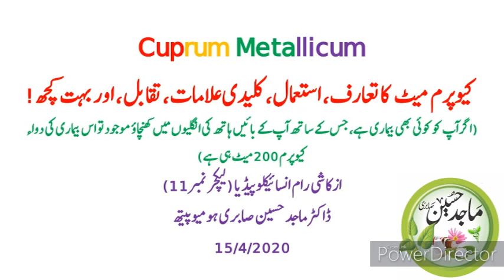Cuprum Metallicum Homeopathic Medicine in Hindi (Lecture 11)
Cuprum Metallicum, Uses, Introduction, Leading Symptoms, Comparisons, personality, and more, (Lecture 11), 37acutemedicine by Majid Hussain Sabri Homoeopath